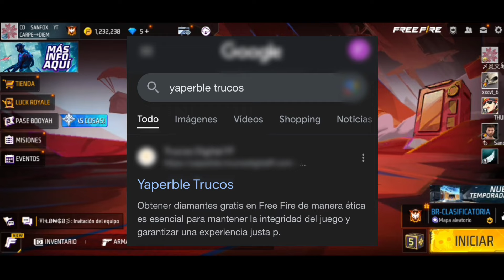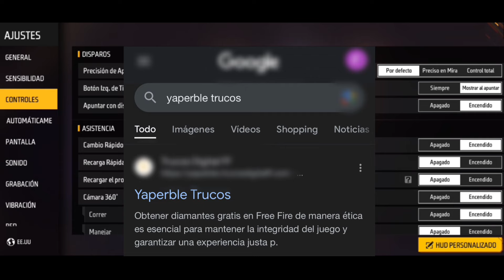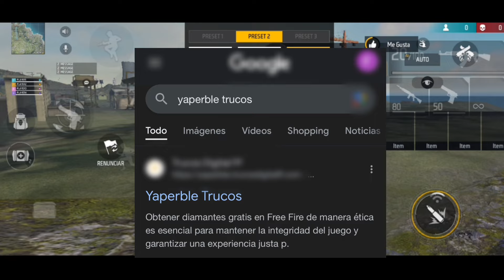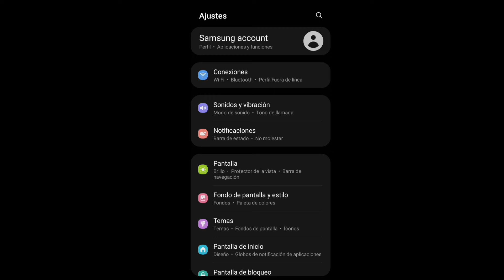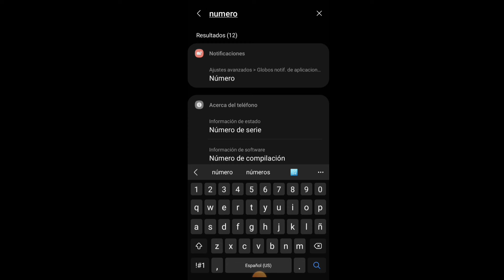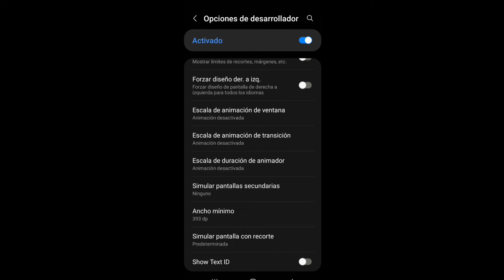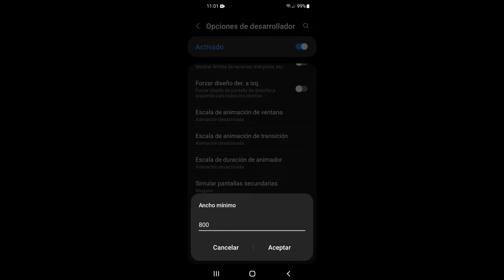Configuración Para Samsung A12 Free Fire Nueva Actualización parecerás hacker DPI+HUD supresor 😱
SEGUNDO CANAL👇❤️